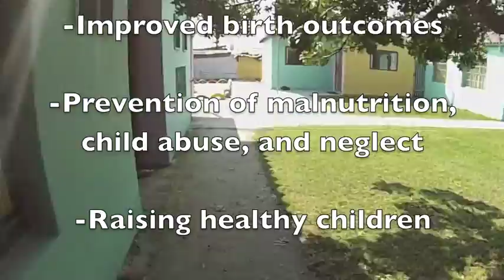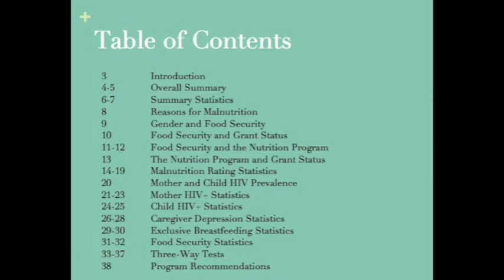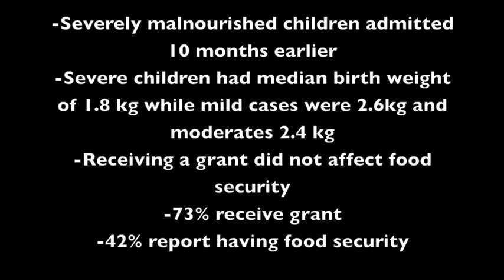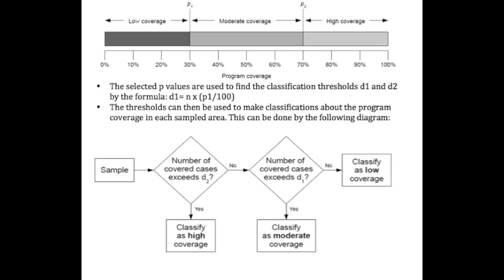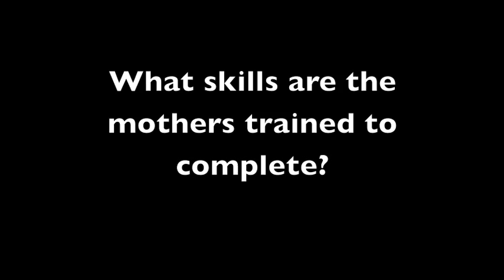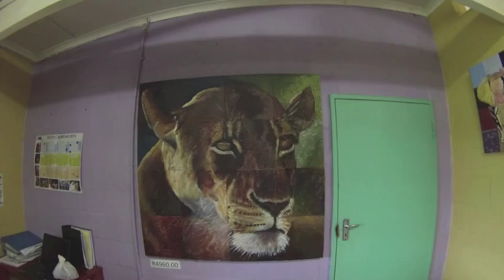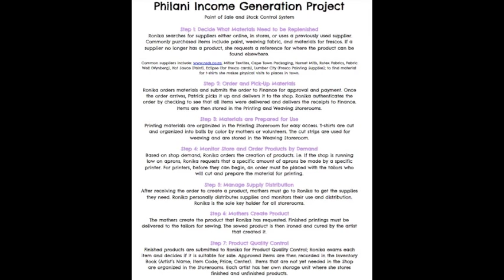Princeton University Global Health-IIP summer internship: Philani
Video by Delaney Johnson '17 and Yanique Bell '17 on their summer internship at the Philani Child Health and Nutrition Project